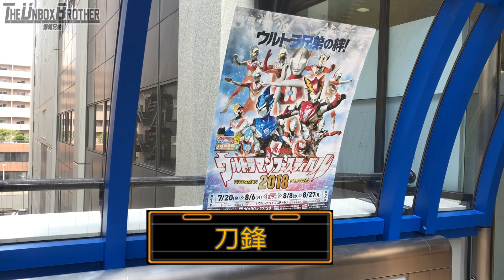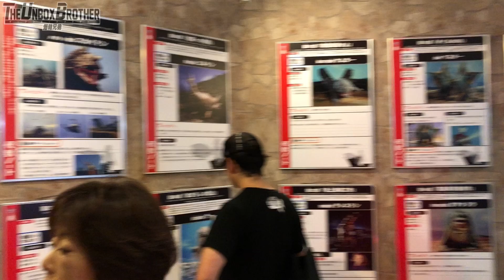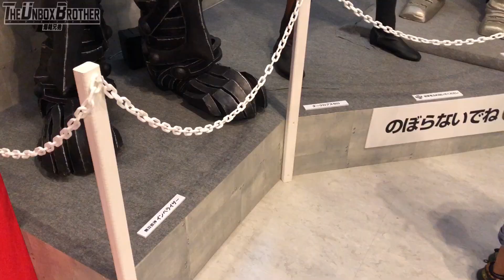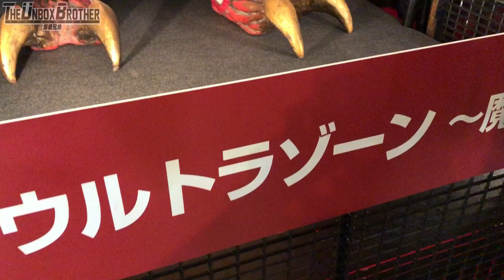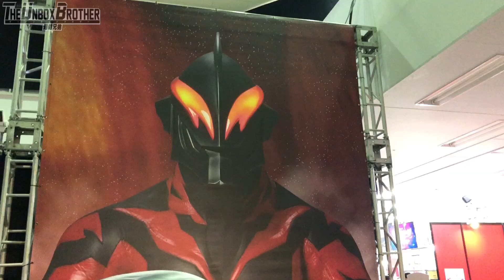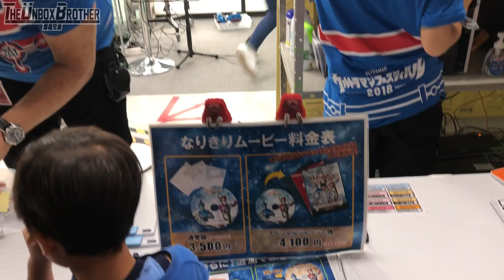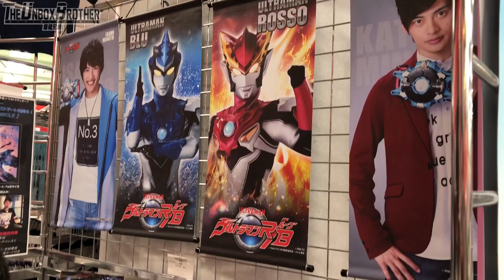「單刀赴會」超人嘉年華 ウルトラマンフェスティバル2018 現場直撃